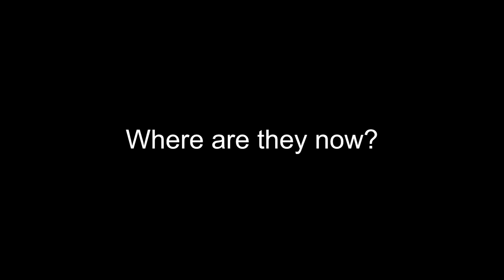my epic minecraft movie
Thanks to:
JustQuacks for voicing Man
TrueLadAndy for acting as Man
CatsAreGamers for his work as Grandma